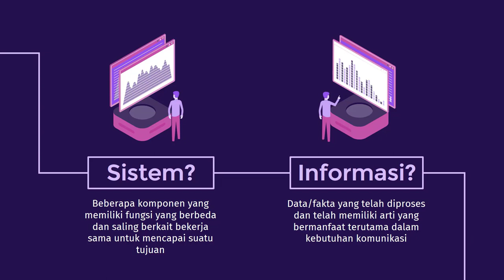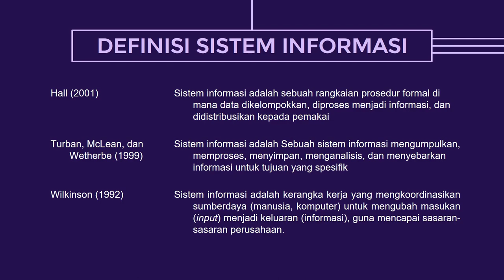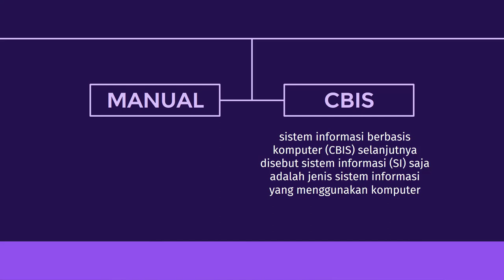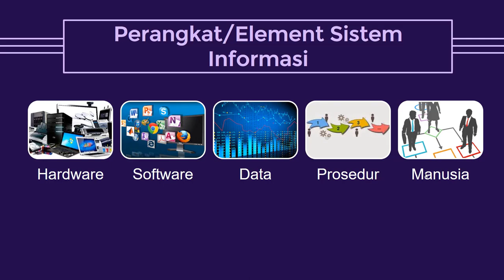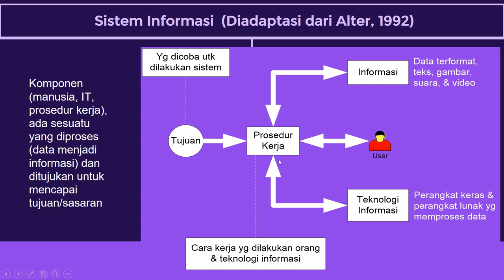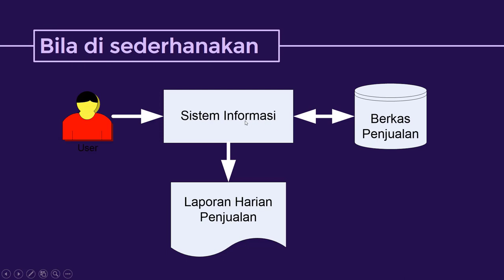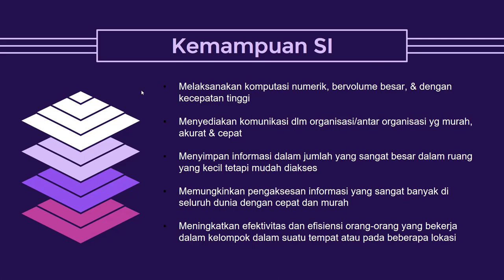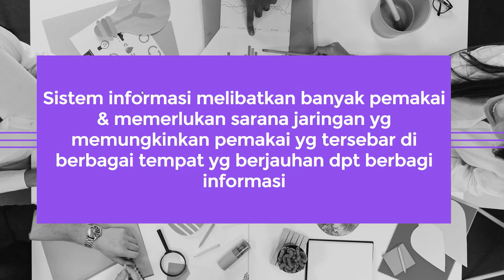Sistem Informasi dan Elemennya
Sekilas mengenai apa itu Sistem Informasi dan elemennya yang saya dapatkan dari berbagai sumber dirangkum dalam bahasa saya sendiri.